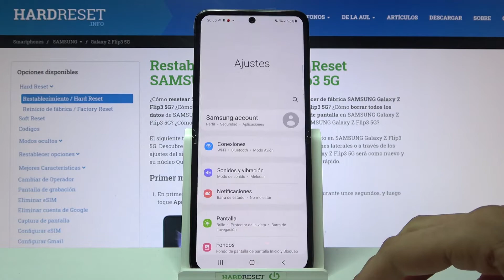Cómo activar opciones de desarrollador en SAMSUNG Galaxy Z Flip3 5G - activar desarrollador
En este video te mostramos cómo activar opciones para desarrolladores en SAMSUNG Galaxy Z Flip3. Quédate con nosotros y descubre cómo activar y desactivar el desarrollador en tu celular SAMSUNG Galaxy.

¿Cómo activar opciones para desarrolladores en SAMSUNG Galaxy Z Flip3? ¿Cómo activar el modo desarrollador en SAMSUNG Galaxy Z Flip3? ¿Cómo activar el desarrollador en SAMSUNG Galaxy Z Flip3? ¿Cómo desactivar opciones de desarrollador en SAMSUNG Galaxy Z Flip3? ¿Dónde están las opciones de desarrollador en SAMSUNG Galaxy Z Flip3?